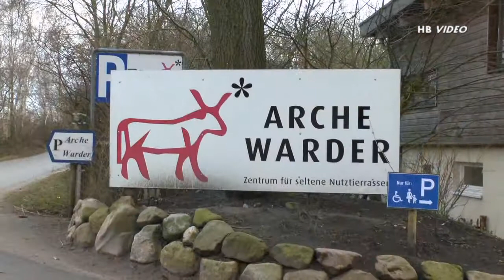Willkommen! "Fridolin" - Arche Warder freut sich über Eselnachwuchs!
Fridolin heißt der kleine Poitouesel, der am 1.März in der Arche Warder zur Welt kam. Tierpfleger Thomas Petersen: "Er hatte es richtig eilig und kam rund 14 Tage früher als berechnet"...